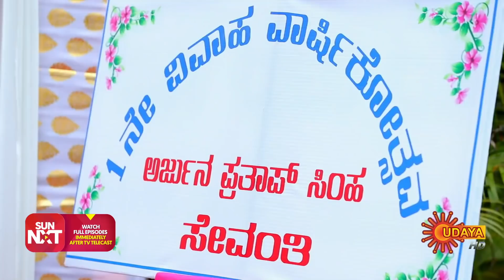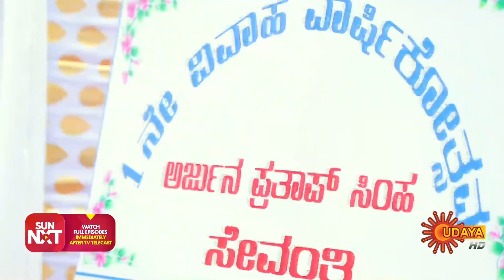Sevanthi - Best Scenes | Full EP free on SUN NXT | 27 Aug 2021| Kannada Serial | Udaya TV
Watch the Best Scene of the Popular Kannada Serial Sevanthi that airs on Udaya TV.

Watch all Udaya TV Serials FREE on SUN NXT App. Offer valid only in India till 31st Aug 2021.

 Sevanthi is daily family entertainment serial in Udaya TV. Arjun and Anuradha both are grandchildren of Pramoda Devi. The family is wanting the duo to get hitched and their closeness has generated such emotion in the hearts of family members. However, because of tragedy befell on family of Anuradha, She end up growing as Sevanthi at an Ashram (orphanage) run by Shantamurthy. The Ashram one day lands in trouble as Sakshi, hailingfrom an elite family conspires to take over. To safeguard the ashram, Sevanthi approaches Arjun. The popular advocate Arjun put pre-condition of contractual marriage with her, only if Sevanthi agrees to that, he says, he will protect the Ashram. What would happen if a boy who has no belief in relationship and love marries a girl who lives breathing love and care is the knot of the tale.